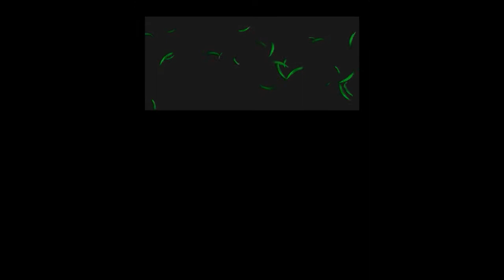포켓몬스터 알파사파이어 [프라우엔] 게임플레이4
포켓몬스터 알파사파이어 [프라우엔] 게임플레이